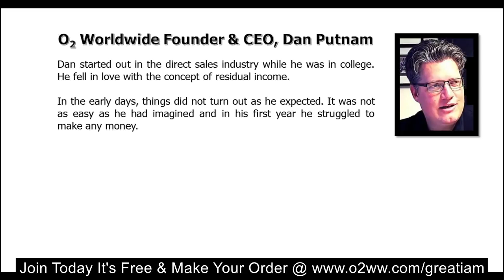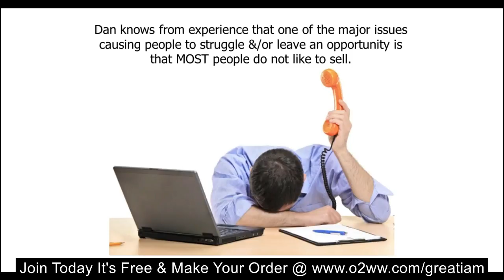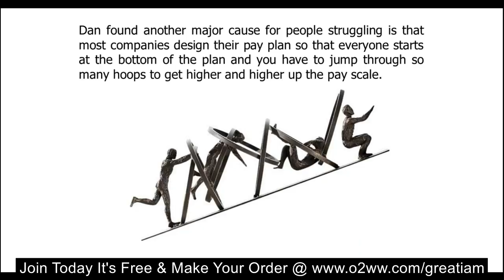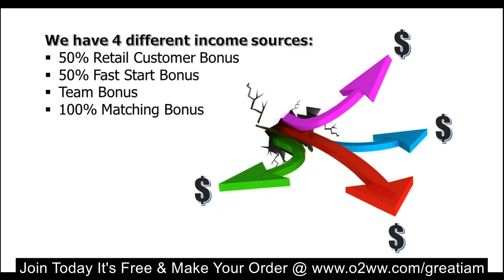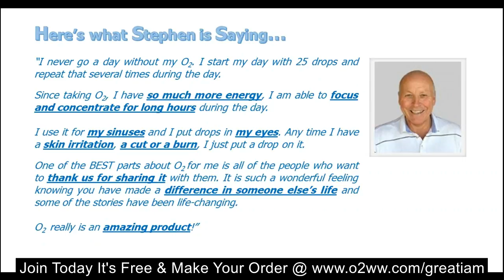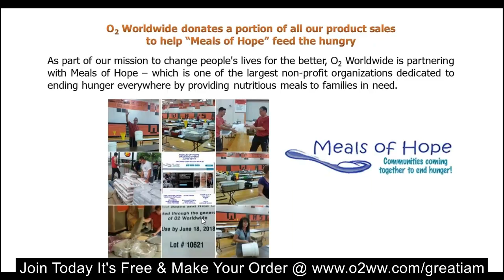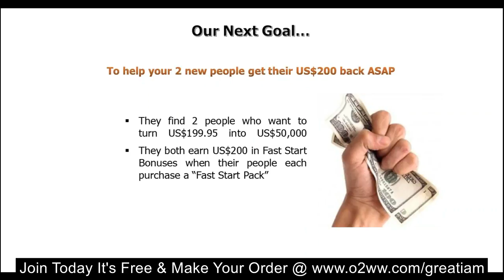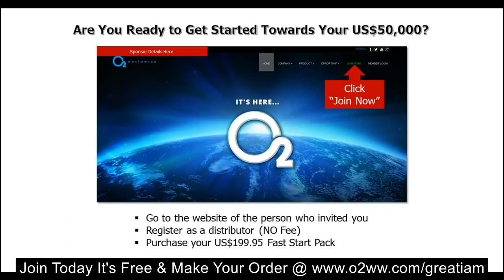Turn $199 into $50,000 or More With Liquid Oxygen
Fun, Simple & Stress-Free! Plus Risk Free
It's The Easiest Way To Make Money
You Can Earn US$50,000 or More